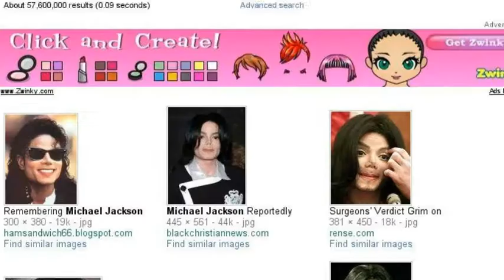We luved Micheal Jackson through the years!!!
my story is bringing the luv back 4 micheal jackson. a lot of people 4got about so, i am helping u remember!hope u lik it sooooooooooooo u that u will die.not really!:)